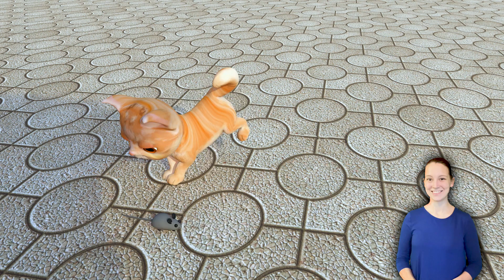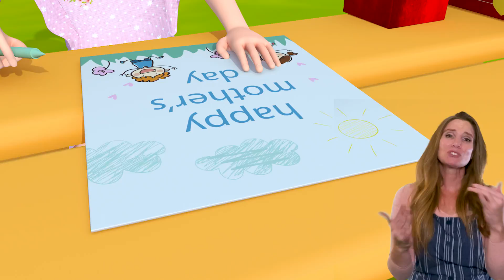Three Small Dog - Baby songs - Nursery Rhymes & Kids Songs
Baby Shark Dance - Baby songs - Nursery Rhymes & Kids Songs